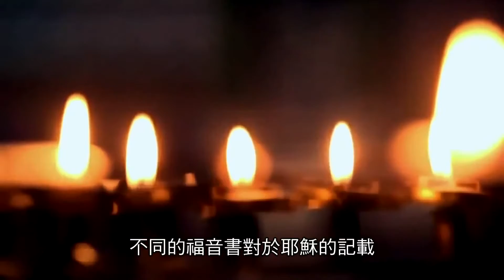福音书之间都彼此矛盾，福音书靠谱吗？